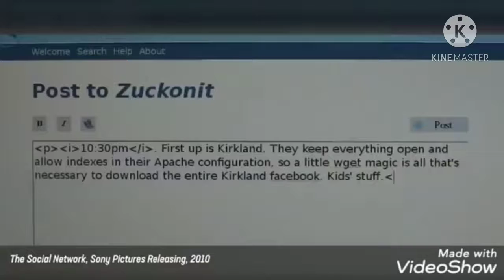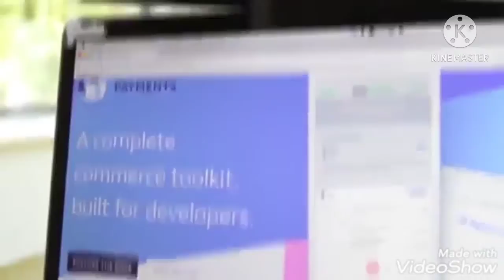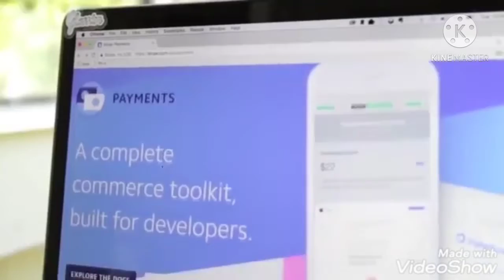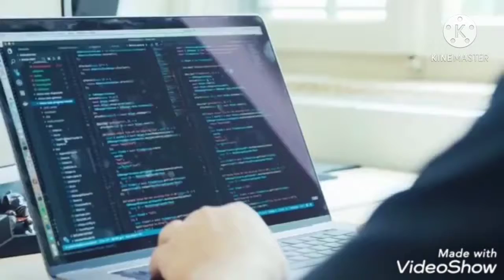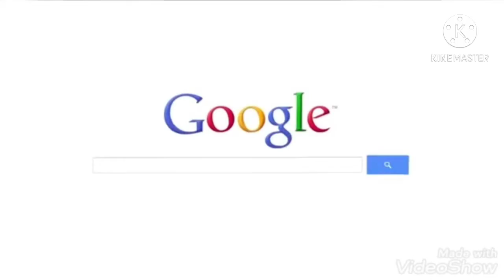10 youngest self made billionaires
basic infos and facts and trivia